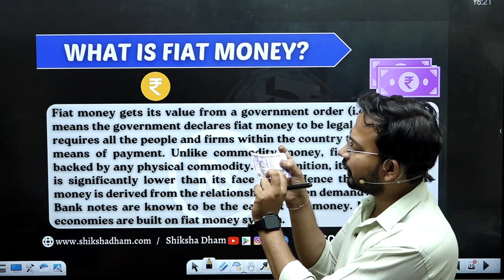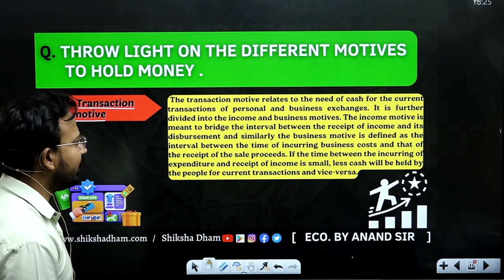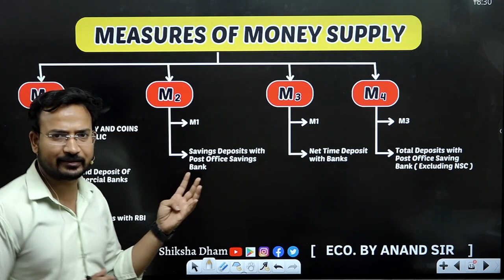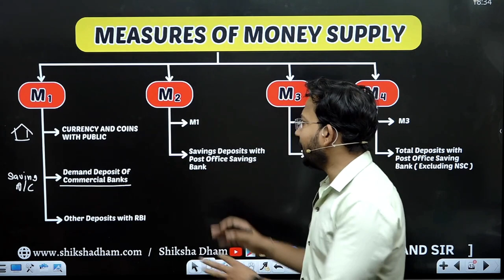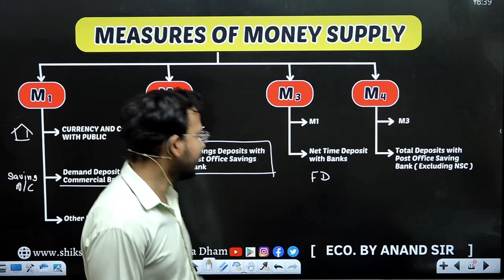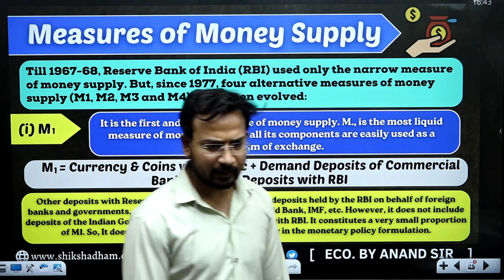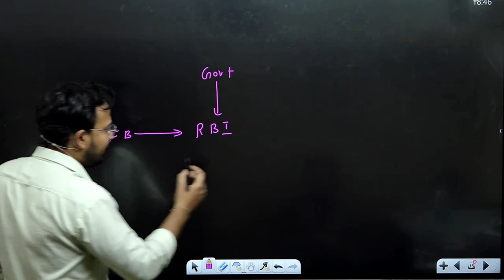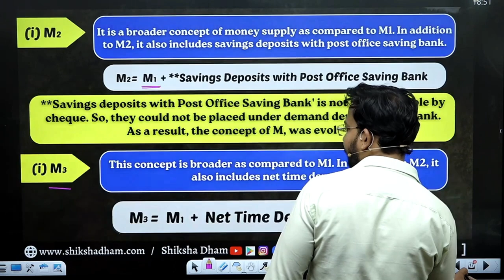macro economics for bcom | measures of money supply | part 2 | b.com | du sol